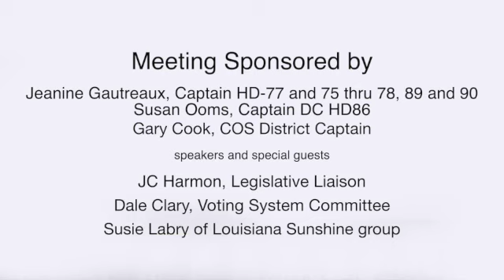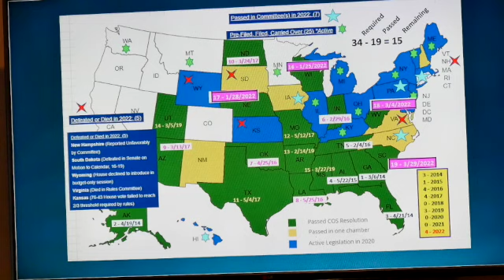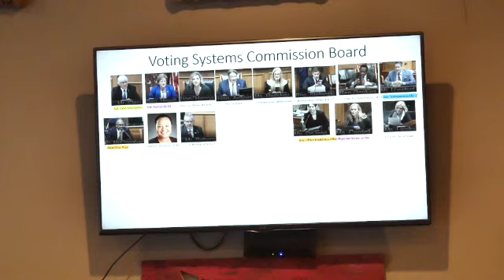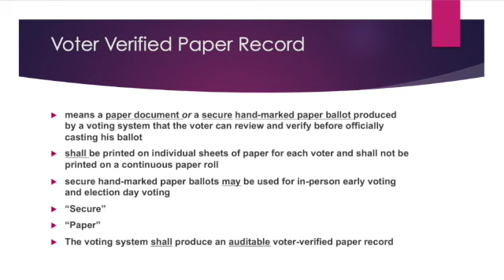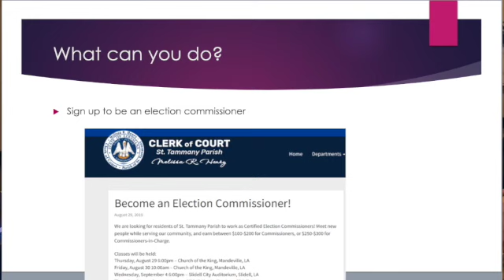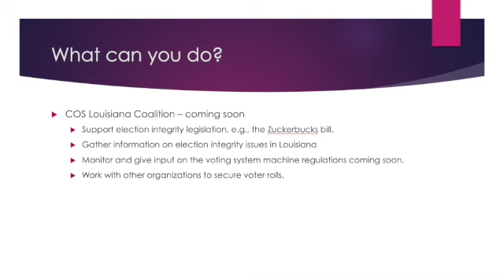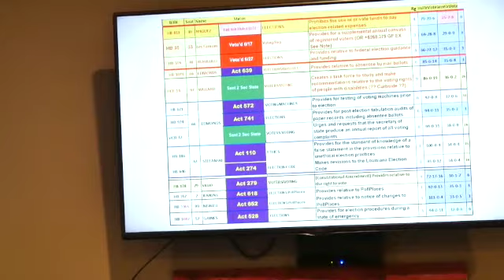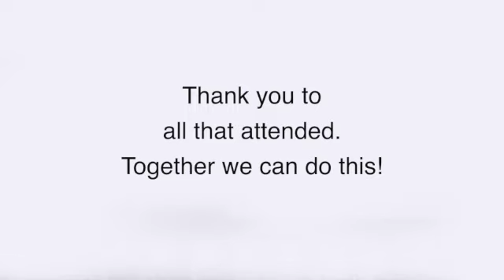COS Meeting July 7 2022 very informative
I've downsized this video because it is a large file.  This was meeting about COS which was very informative about the state our Country is currently in.  We the People must tell the Government that we want a choice in what they decide for us.